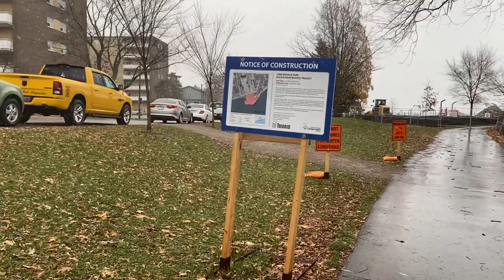Len Ford park, Ontario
Beautiful place for a walk. It overlooks lake Ontario. Looks beautiful in every season of the year. There are huge rocks on the banks of the lake, where you can sit and experience the lake. Do visit it from spring to fall as there are various species of ducks and swans at this spot! Many people visit this spot and there.
making is in front so that is nice.